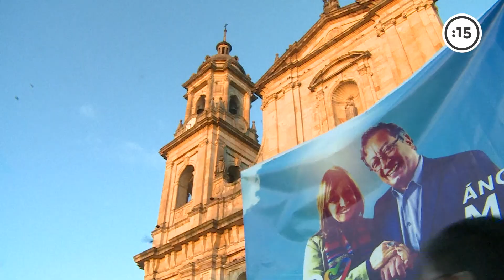Gustavo Petro, el candidato que busca instaurar la izquierda en Colombia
El candidato para la presidencia de Colombia, Gustavo Petro, es el segundo en las encuestas. El izquierdista por la Coalición Colombia Humana promete diversas reformas sociales para, según él, beneficiar a los colombianos de escasos recursos.